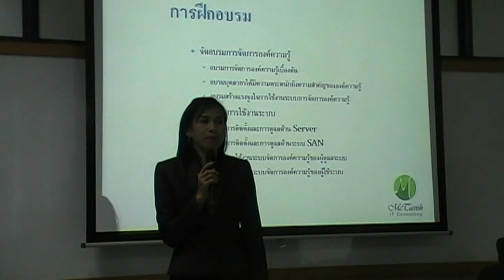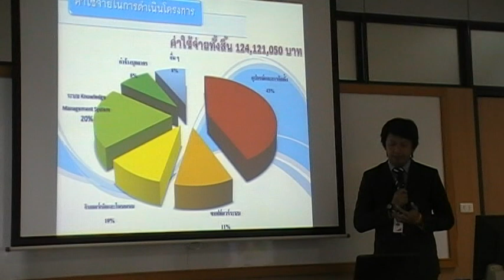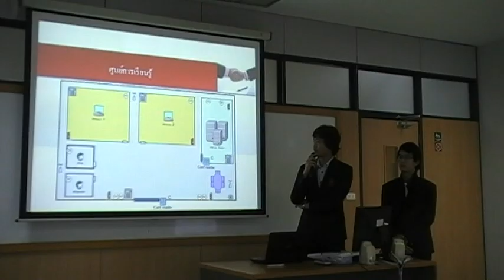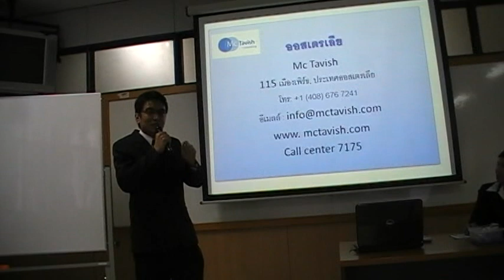Role Play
"Role-Play Classroom teaching"
Project proposal presentation by MIS students, KMUTNB

Scenario
McTavish Consulting Team are presenting their Project proposal (KMS Project) to Perth Port Authority (The client)